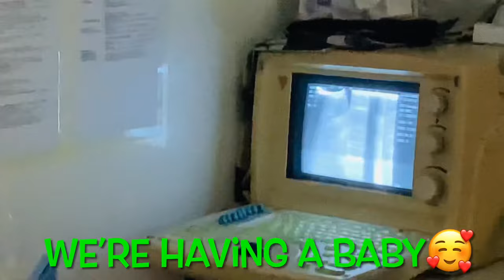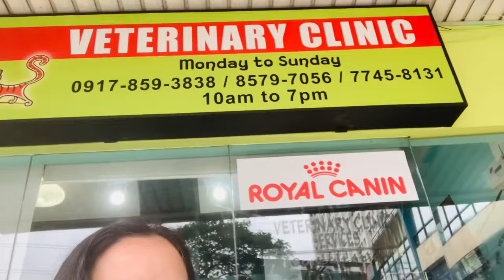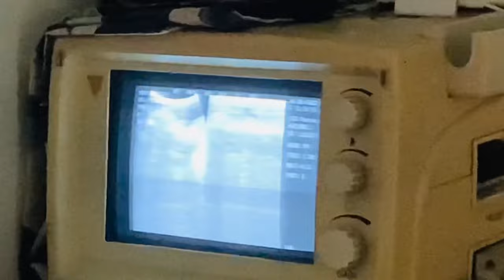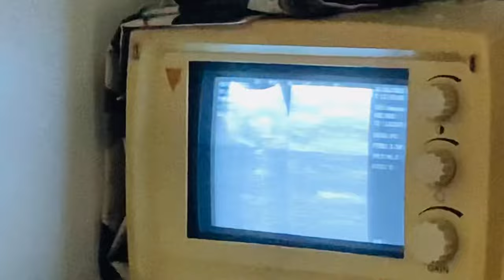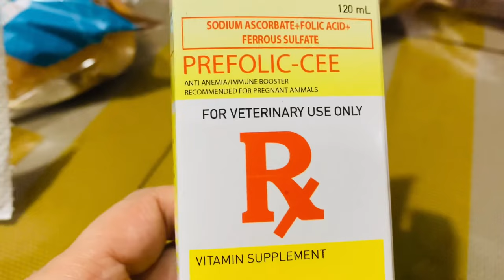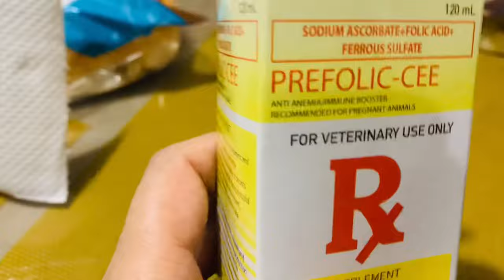Our Dog is Pregnant! Dog Ultrasound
Our dog is pregnant for the 3rd time!